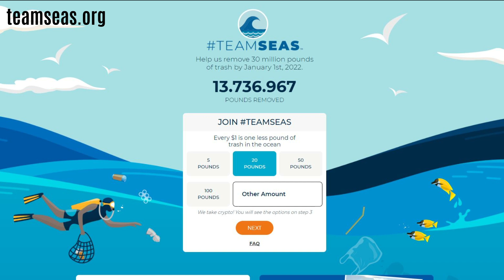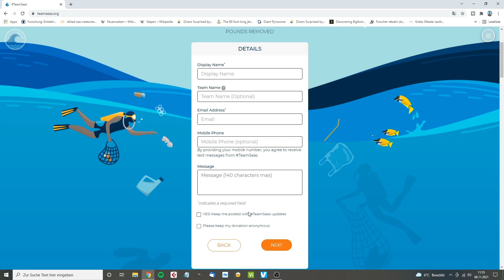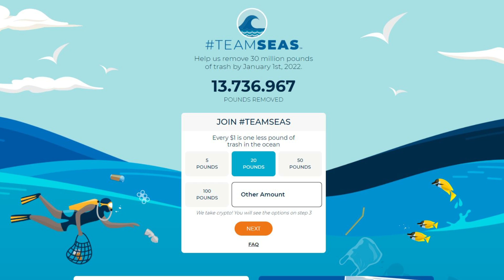Kann dieses Video 10 Tonnen Plastikmüll aus dem Ozean entfernen?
9 Millionen Tonnen Plastikmüll gelangen jährlich in unsere Ozeane, und insgesamt sollen bereits über 100 Millionen Tonnen darin treiben! Eine absolut erschreckende Zahl, die die gesamte Tierwelt und unser Ökosystem bedroht! Nun haben die Organisationen "The Ocean Cleanup" und "Ocean Conservancy" eine Aktion namens TeamSeas ins Leben gerufen, eine der größten Cleanup-Aktionen der Geschichte! Ich möchte diese Aktion unterstützen, und ihr könnt das auch. Mehr dazu erfahrt ihr im Video. Viel Spaß beim Anschauen! Wenn ihr Meinungen und Gedanken zu dem Thema habt, könnt ihr gerne unten kommentieren oder das Video mit euren Freunden teilen.

NeugierZone bietet wöchentlich spannende Mini-Dokus über die faszinierende Tiefsee , unsere Tierwelt und das geheimnisvolle Weltall. Ich würde mich freuen :). Danke an jeden Einzelnen von euch!